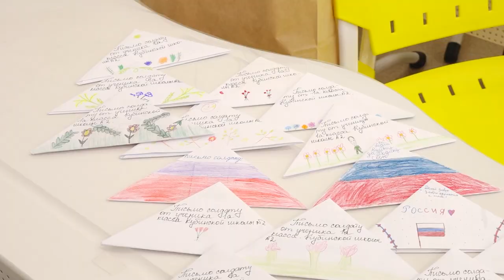Добрая акция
Пряники, блины, маскировочные сети и другие необходимые для наших солдат вещи. «Неделя добрых дел» подходит к концу, а значит пора подвести предварительные итоги акции.